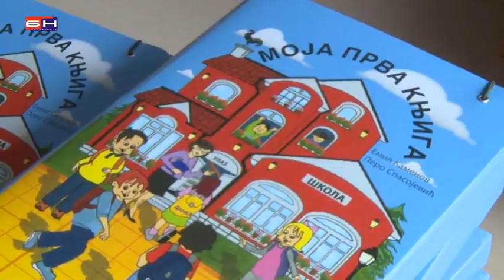Bijeljina - Skola na Ledincima - prvi dan skole